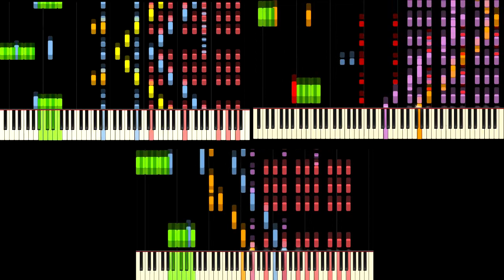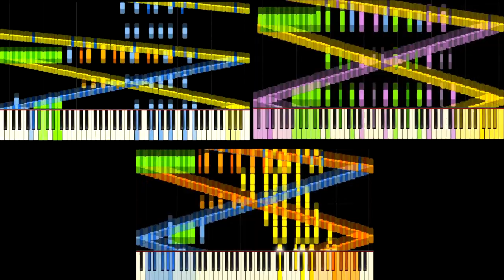RUSH 🅱🅰🇪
A.K.A literal clusterfuck: the YouTube video